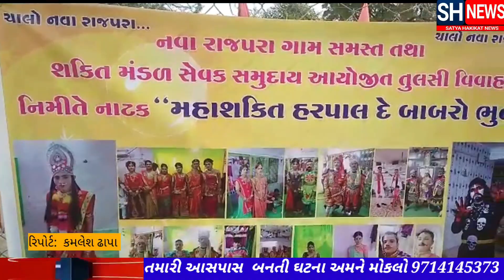રાજપરા ગામે ભવ્ય તુલસી વિવાહ યોજાયા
રાત્રે  ભવ્ય  નાટક  યોજાયેલ